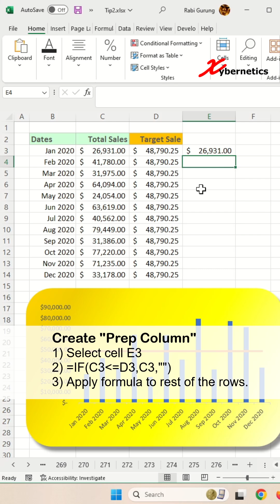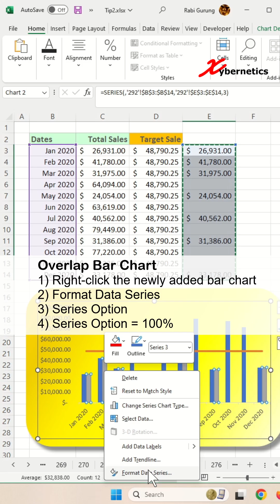Highlight Actual Value below Target Value in Bar Chart in Excel - Excel Tips and Tricks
Learn how to highlight actual value below target value in bar chart in excel. This is a simple excel trick to conditionally format your Bar Charts.
You wil be able to answer these questions as well at the end of the video.
- How do I highlight the lowest value in an Excel chart?
- How do I highlight area under a graph in Excel?
- How do I highlight specific data points in Excel chart?
- How do I show data below an Excel chart?

Here are the steps outlined in my video.

Create Prep Column
1) Select cell E3
2) =IF(C3‹=D3,C3,"")
3) Apply formula to rest of the rows.

Add "Prep Column" to Chart
1) Select data in "Prep Column"
2) Ctrl + C
3) Select Chart
4) Ctrl + V

Change to Bar Chart
1) Right-click the newly added line chart
2) Change Series Chart Type...
3) Combo
4) Series3 change to Clustered Column
5) OK

Overlap Bar Chart
1) Right-click the newly added bar chart
2) Format Data Series
3) Series Option
4) Series Option = 100%

Change to Bar Chart Colour
1) Right-click bar chart
2) Fill
3) Red

Highlight Actual Value below Target Value in Bar Chart in Excel - Part 1 - Excel Tips and Tricks

Highlight Actual Value below Target Value in Bar Chart in Excel - Part 2 - Excel Tips and Tricks